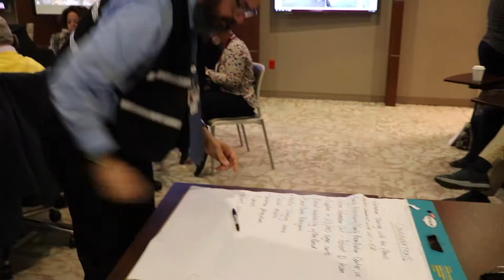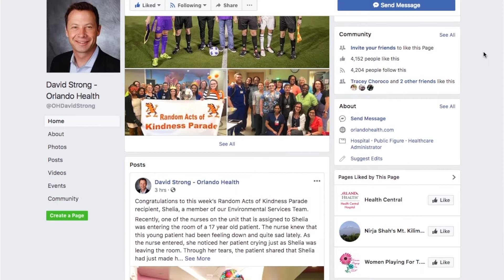Orlando Health News Review, Episode 239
In this episode, get in shape with Healthy U, enroll in HERT, follow Orlando Health on social media and see who spoke at the Orlando Health Sports Medicine Symposium!

Orlando Health News Review is a weekly news program that will reinvent how we communicate with team members. It is news for you, by you. The program features timely updates and information, healthcare 101, and recognizes the great work of our team members.